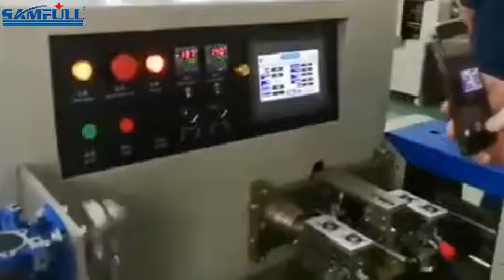Low price shisha tobacco hookah packing machine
The machine can independently complete automatic extrusion, metering, cutting, packaging, counting.